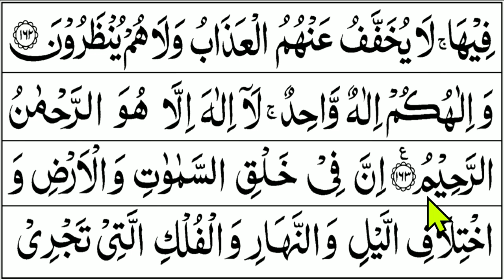BELAJAR NGAJI QURAN Cara Mudah Lancar Membaca Alquran Pelan Surah Al Baqarah 155-163